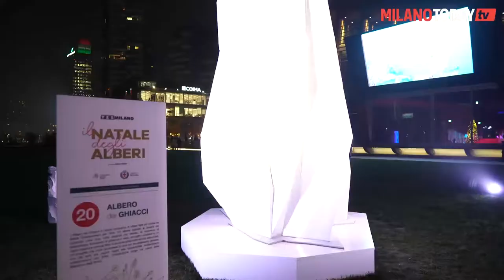🧊 Una installazione PAZZESCA artica a Milano di ghiaccio e luci 🧊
Installazione artica in Gae Aulenti a Milano 🧊